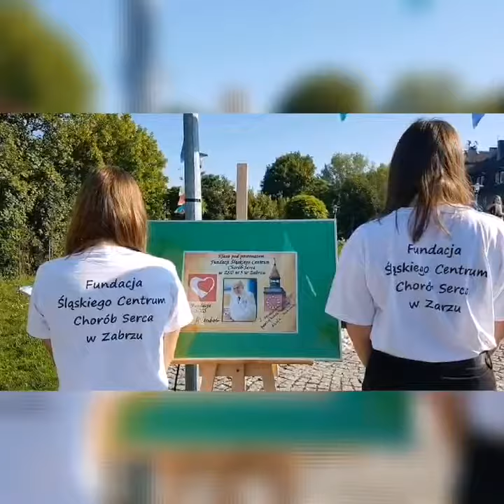Natalia opowiada, dlaczego wybrała zabrzańską Dwójkę!